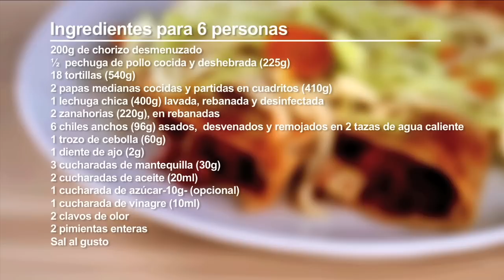Enchiladas Mixtas ["Platillo Sabio profeco" 24.7]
Que mejor que iniciar el mes con unas deliciosas "Enchiladas Mixtas" ¡Buen provecho!
APORTE NUTRIMENTAL POR RACIÓN:
* 557 kcal.
* 26 g. proteinas.
* 71 mg. colesterol.
* 7 g. fibra dietética.